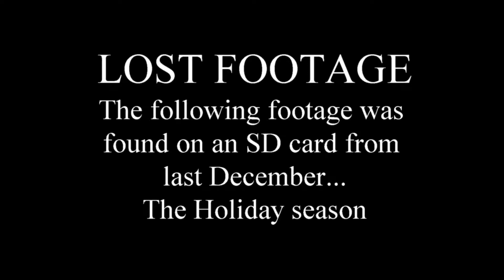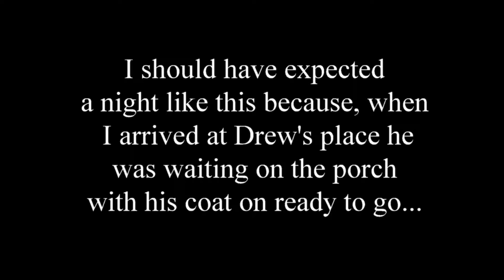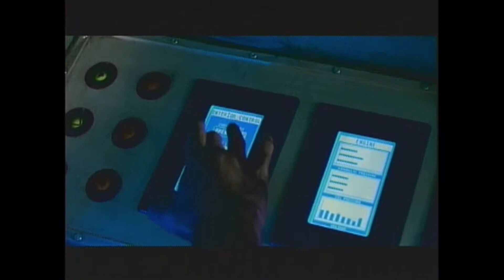ALSFHS EP 424 Guy Time Night PART 3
Andy and Drew conclude their conversation about the dream fantasy.